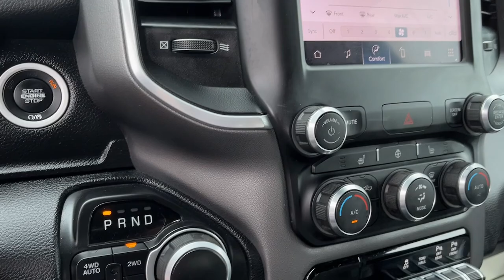2022 Ram 1500 Danbury CT, New Fairfield CT, brookfield CT, New Milford, CT, Carmel, NY D5999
Bright White Clearcoat Used 2022 Ram 1500 Big Horn 4x4 Quad Cab 64 Box available in 100 B Federal Road, Danbury, Connecticut at Danbury CJDR Kia. Servicing the Danbury, New Fairfield, Brookfield, New Milford, CT area.

#{MAKE}
#{MODEL}
2022 Ram 1500 Big Horn 4x4 Quad Cab 64 Box - Stock#: D5999

Ram Certified. PRICED TO MOVE $800 below J.D. Power Retail! EPA 21 MPG Hwy/15 MPG City! Big Horn trim. Heated Seats Onboard Communications System CD Player iPod/MP3 Input Back-Up Camera Trailer Hitch Aluminum Wheels 4x4. CLICK NOW!br /br /KEY FEATURES INCLUDEbr /4x4 Back-Up Camera iPod/MP3 Input CD Player Onboard Communications System. Keyless Entry Privacy Glass Child Safety Locks Steering Wheel Controls Electronic Stability Control. br /br /OPTION PACKAGESbr /ENGINE: 5.7L V8 HEMI MDS VVT Active Noise Control System Heavy Duty Engine Cooling Passive Tuned Mass Damper GVWR: 7100 lbs Dual Rear Exhaust w/Bright Tips HEMI Badge 26 Gallon Fuel Tank BIG HORN LEVEL B EQUIPMENT GROUP Google Android Auto SiriusXM Radio Service Bluetooth Handsfree Phone & Audio USB Host Flip Rear Window Defroster Integrated Center Stack Radio ParkSense Front/Rear Park Assist w/Stop Rear View Auto Dim Mirror Power Adjustable Pedals For More Info Call Rear Power Sliding Window Rear Dome w/On/Off Switch Lamp Connectivity - US/Canada Glove Box Lamp 4G LTE Wi-Fi Hot Spot 115V Auxiliary Rear Power Outlet Media Hub w/2 Charge Only USBs Power 8-Way Driver Seat Auto Dim Exterior Driver Mirror Heated Front Seats Radio: Uconnect 5 W w/8.4 Display Heated Steering Wheel 8.4 Touchscreen Display Foam Bottle Insert (Door Trim Panel) Class IV Receiver Hitch Security Alarm Apple CarPlay Big Horn IP Badge Black Premium Power TRANSMISSION: 8-SPEED AUTOMATIC (8HP75). Ram Big Horn with Bright White Clearcoat exterior and Diesel Gray/Black interior features a 8 Cylinder Engine with 305 HP at 6400 RPM*. br /br /EXPERTS ARE SAYINGbr /Great Gas Mileage: 21 MPG Hwy. br /br /A GREAT TIME TO BUYbr /This 1500 is priced $800 below J.D. Power Retail. br /br /SHOP WITH CONFIDENCEbr /AutoCheck One Owner 125-point inspection and reconditioning 24-Hour Towing and Roadside Assistance 7-Year/100000-Mile Powertrain Limited Warranty CARFAX Vehicle History Report 3-Month/3000-Mile Maximum Care Coverage br /br /Prices excludes tax title DMV and Dealer Fee of $1299. Price subject to  change without notice. Pricing analysis performed on 9/14/2024. Horsepower calculations based on trim engine configuration. Fuel economy calculations based on original manufacturer data for trim engine configuration. Please confirm the accuracy of the included equipment by calling us prior to purchase. br /
A73-R,DFR,EZH